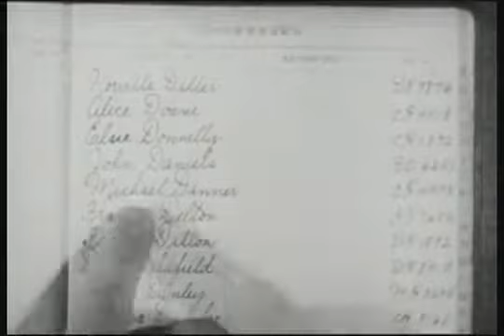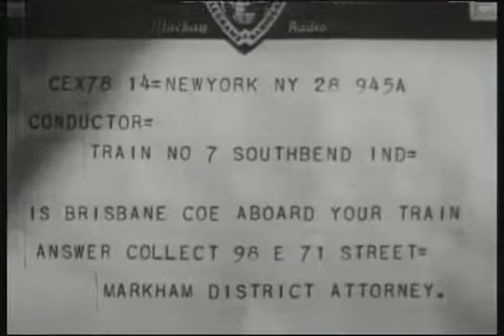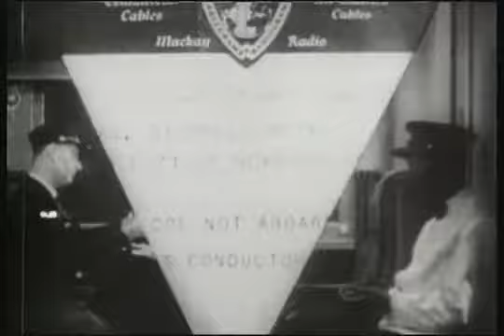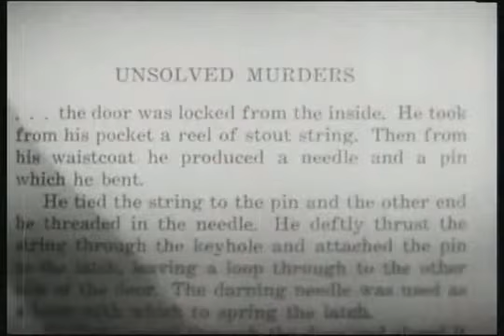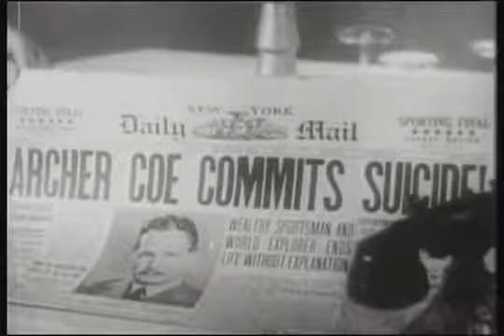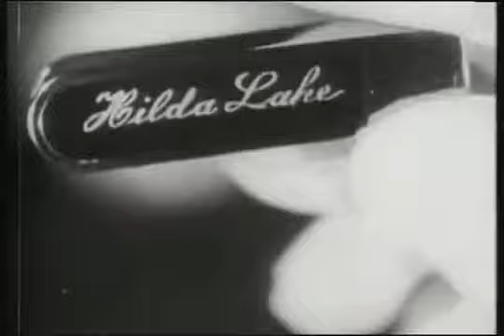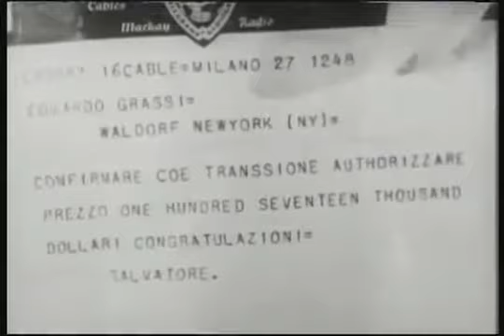The Kennel Murder Case 1933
Summary:   Two deaths, priceless Chinese porcelain, a wounded dog and plenty of potential suspects. Not enough clues to solve a case unless profiler Philo Vance is on the case. If you have a taste for mysteries, The Kennel Murder Case is a must watch!

Decade:   30s
Genres:   Mystery
Directed by:   Michael Curtiz

"The Kennel Murder Case" (1933) Cast:
William Powell - Philo Vance
Mary Astor - Hilda Lake
Eugene Pallette - Detective Heath
Ralph Morgan - Raymond Wrede
Robert McWade - District Attorney Markham
Robert Barrat - Archer
Frank Conroy - Brisbane
Etienne Girardot - Doremus
James Lee - Liang
Paul Cavanagh - Sir Thomas MacDonald